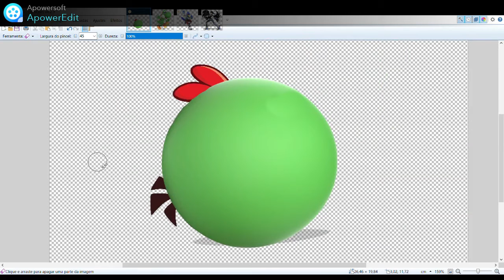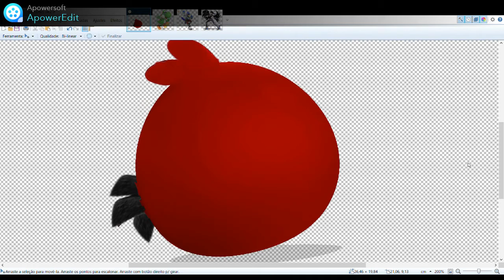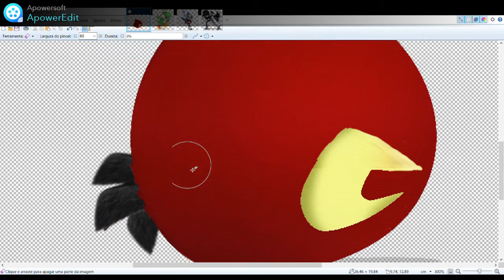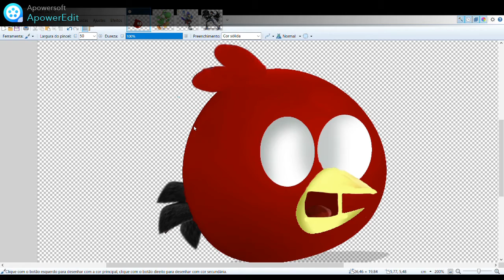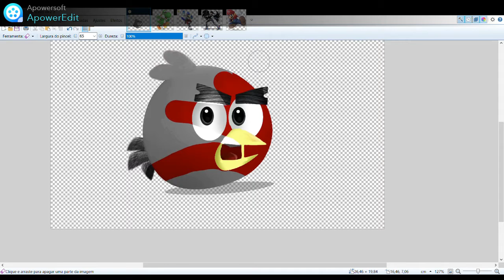(SSBU/Speed Edit/Season 2) Red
In this video, watch the speed edit process as Red takes on a fresh new look in Super Smash Bros. Ultimate (SSBU) for Season 2! Witness the creative transformation of this iconic character in the world of Smash.